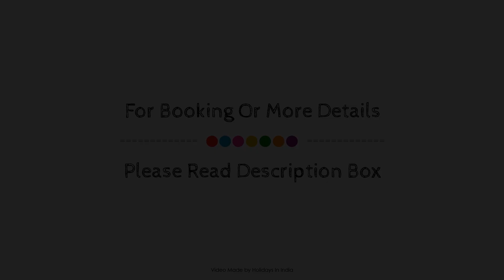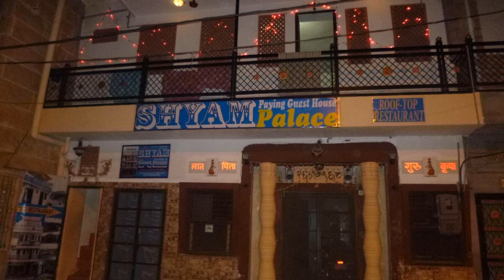Shyam Palace Paying Guest House, Jodhpur, India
About Property:
Shyam Palace Paying Guest House is a popular choice amongst travelers in Jodhpur, whether exploring or just passing through. Offering a variety of facilities and services, the hotel provides all you need for a good night's sleep. Take advantage of the hotel's 24-hour room service, free Wi-Fi in all rooms, taxi service, ticket service, 24-hour front desk. Internet access – wireless, internet access – wireless (complimentary), non smoking rooms, air conditioning, wake-up service can be found in selected guestrooms. Take a break from a long day and make use of massage. No matter what your reasons are for visiting Jodhpur, Shyam Palace Paying Guest House will make you feel instantly at home.
Searching For
1. Shyam Palace Paying Guest House - Jodhpur
2. Shyam Palace Paying Guest House - Jodhpur Virtual Tour
3. Shyam Palace Paying Guest House - Jodhpur Rooms
4. Shyam Palace Paying Guest House - Jodhpur Amenities
5. Shyam Palace Paying Guest House - Jodhpur Videos
6. Shyam Palace Paying Guest House - Jodhpur Offers
7. Shyam Palace Paying Guest House - Jodhpur Deals
Audio Credit:
Track Title: Blank Slate
Artist: VYEN